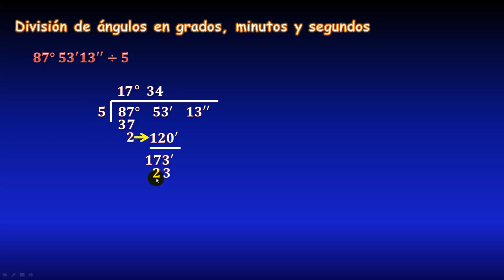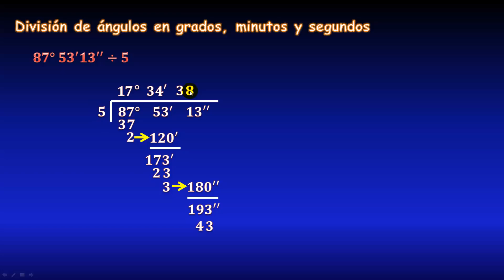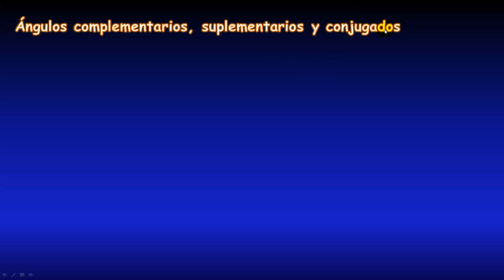08. División de ángulos en grados, minutos y segundos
En este video veremos un ejemplo resuelto de cómo dividir por ángulos escritos en grados, minutos y segundos, paso a paso.

** BIBLIOGRAFÍA **

** DONACIONES **